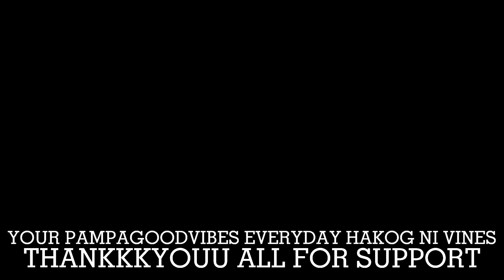PALPAK NGA KAWATAN😂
BOHOL VINERS♥️

NO COPYRIGHT ENFRIENGEMENT*